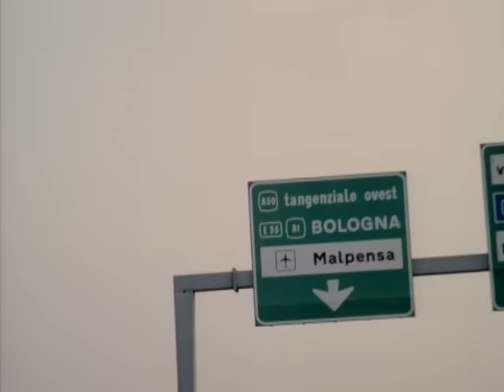Antonello Venditti - Dalla pelle al cuore (Videoclip)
Dalla Pelle Al Cuore - Il videoclip ufficiale
La playlist video di Antonello Venditti:

Music video by Antonello Venditti performing Dalla Pelle Al Cuore. (C) 2007 Heinz